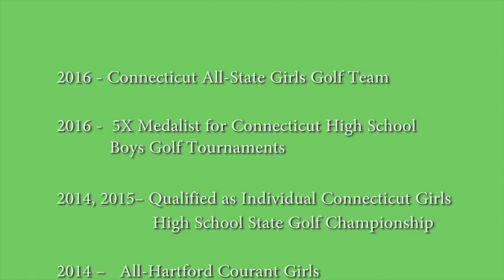Allie Tully Golf Video